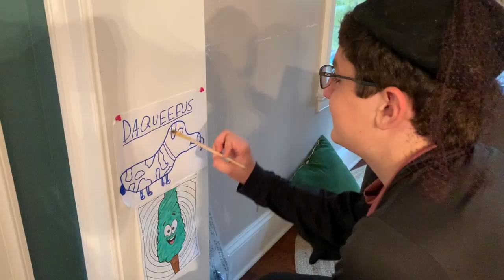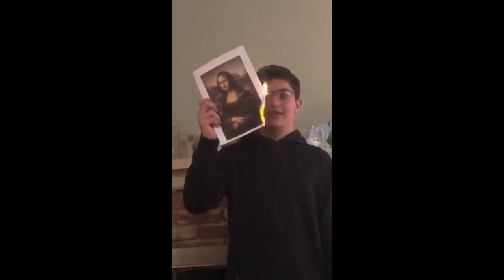Botero Spanish Project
This video is about Botero video project